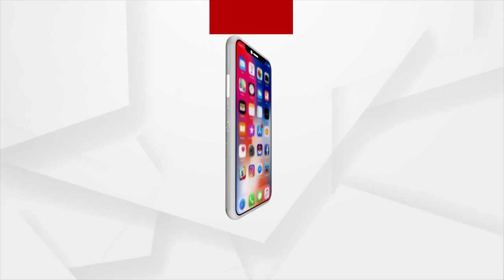Nayagarh Jagannath Temple Is A Beautiful Symbol Of Odisha's Culture And History